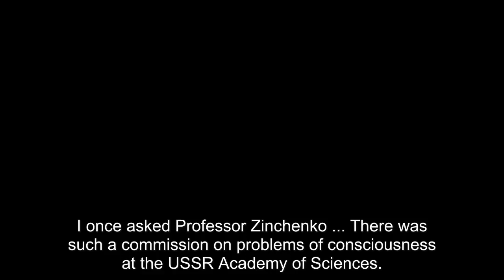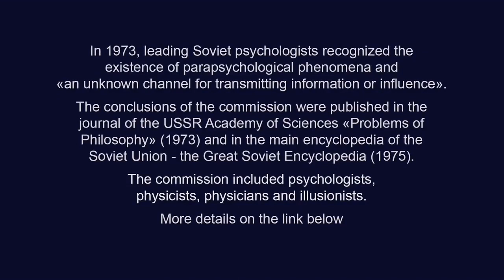A famous Russian scientist talks about a commission that studied extrasensory perception in the USSR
Commission conclusions at the link at the bottom of the page.

Tatyana Chernigovskaya is a well-known Russian scientist in the field of neurosciences, Doctor of Biological Sciences. T.V. Chernigovskaya is the head of the Department of Problems of Convergence of Natural Sciences and Humanities and the head of the Laboratory of Cognitive Research. Member of the Academic Council of St. Petersburg State University.

BTC bc1qw4jxftk3ff8y4z577yh07m950x686cq8meyru6
ETH 0xcc721D5e3B16A7BAd5b29B320e01d1f88C49b3B4
USDT (TRC20)
TDsGXx9XApxVhAgy8PMih185W6C9Z8X2NU

Authors of the commission's conclusion:
1) President of the Society of Psychologists of the USSR B.F. Lomov;
2) co-founder of neuropsychology, professor A.R. Luria;
3) professor of psychology A.N. Leontiev (served as president of the Society of Psychologists of the USSR from 1963 to 1968);
3) professor of psychology V.P. Zinchenko (served as acting president of the Society of Psychologists from 1988 to 1991).